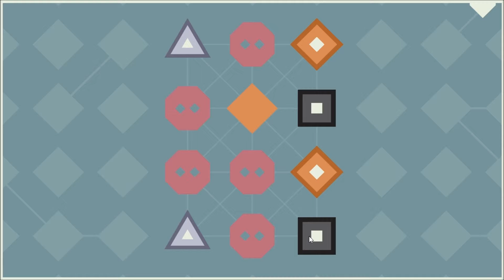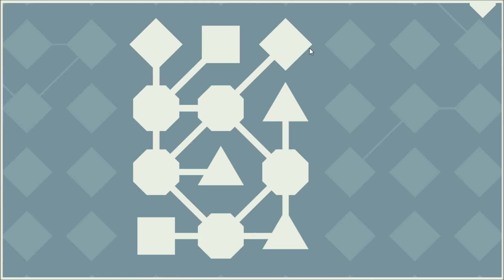[LYNE] Achievement: Complete R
How to get the achievement "Complete R" (Complete Set R.)